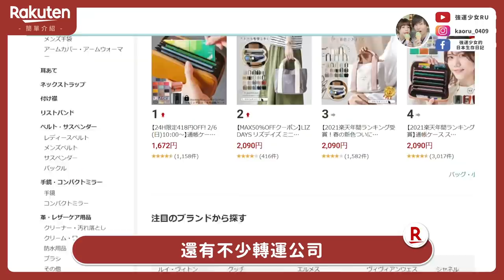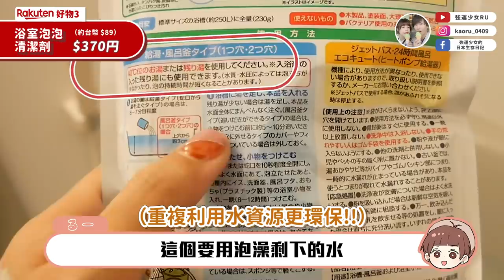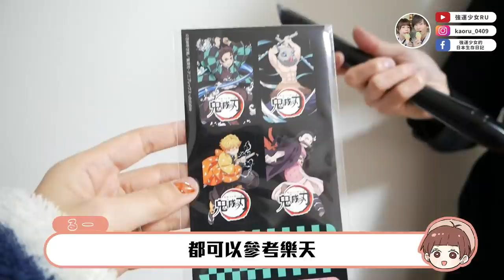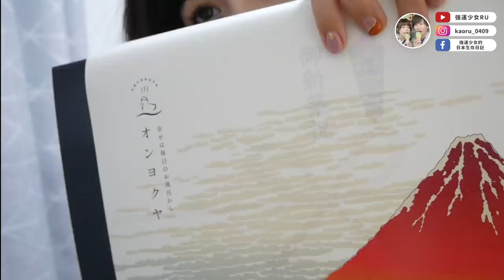【舊家究極大掃除✨】沒掃乾淨會罰好幾萬😱日本搬家前最重要的事情！舊家的最後一個大任務🔥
這次非常感謝日本樂天和我合作！

樂天是和我的日本生活完全分不開的購物網站，
商品非常豐富又貼近生活，可以送台灣真的很方便^^

現在日本樂天正在舉辦非常划算的【SUPER SALE活動】！
有各款高額優惠券＋購物連環賞最高19%點數回贈，詳情請洽日本樂天活動頁面。
活動期間: 2022/3/4 19:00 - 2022/3/11 00:59 (台灣時間)
📣【日本樂天合作轉運 運費優惠】
轉運公司會推出不同的期間限定優惠, 最高可省4,000日元國際運費，詳情請參考各大轉運公司官網。

*清潔劑等化學品可能無法運送到台灣, 須事先向使用的轉運服務查詢喔！